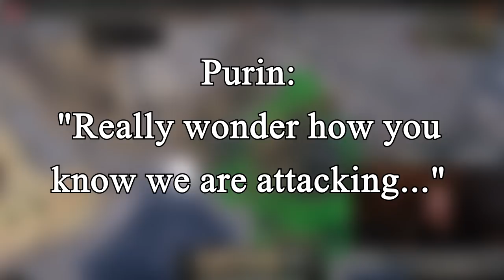THEY BANNED ME FROM A HOI4 MP GAME FOR THIS! NEW JAPAN META DOMINATION! - HOI4 Multiplayer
This new "AMAZING" and "REVOLUTIONARY" Japan meta or strategy made people ban me from this HOI4 Multiplayer game. Well that's not the entire story, but watch the video to figure out what I mean. ANYWAYS, TOMMYKAY BACK ON JAPAN. LAST GAME BEFORE MAN THE GUNS DLC FOR HOI4. MIGHT BE THE LAST? PROBABLY YES? Okay no caps now. Get ready for the perfect Japan before Man the Guns comes out. We have a level 8 general, we have the best China battle, we have everything that  HOI4 MP game needs. Watch now and find out what happens in this game AND ENJOY THE SHOW!
*some time after you watched the video* Well, well hasn't time passed? We are at the new DLC already and I hope all of you are ready for the new amazing content coming soon from Man the Guns. Help us create the best Man the Guns content by clicking some of the links down and sharing this video to your friends!